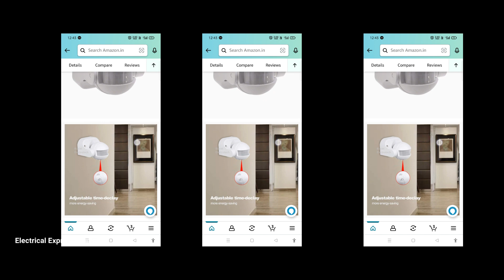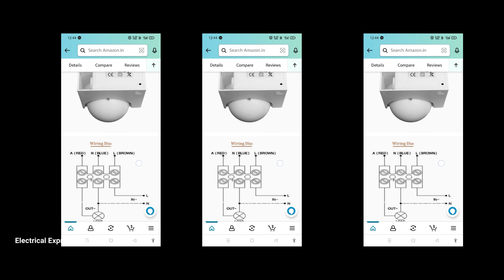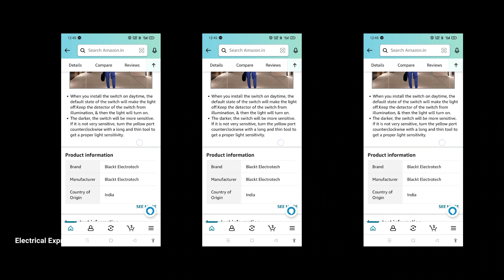PIR மோஷன் சென்சார் மின்சார பில் குறைக்கலாம் பாதுகாப்பு கருவியாகவும் பயன்படுத்தலாம் EET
மோஷன் சென்சார் மூலமாக மின்சார பிள்ளை குறைக்கலாம் திருடர்களில் இருந்து பாதுகாப்பையும் பெற முடியும் உங்களுக்கு தேவை இருப்பின் அமேசான் லிங்க் கீழே கொடுக்கப்பட்டுள்ளது

                                     CONTACT DETAIL

Thanks.

-Vijayakumar.K